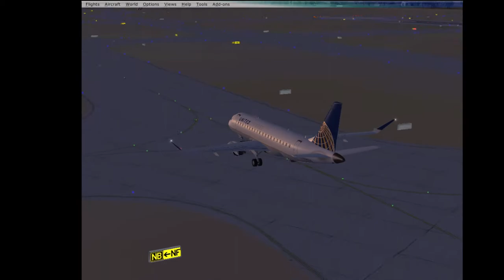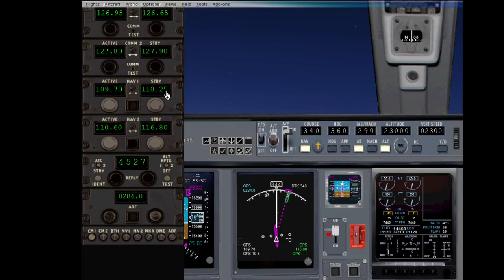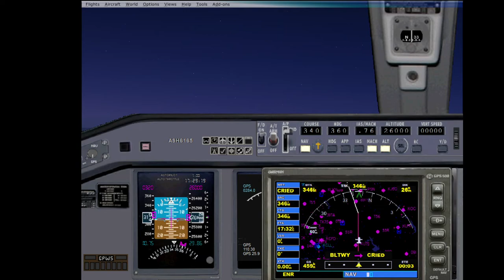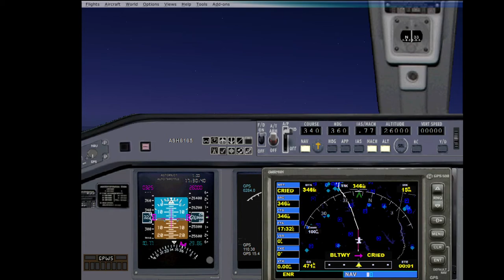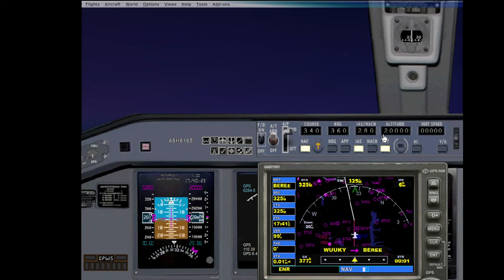IAH-DFW on VATSIM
Air Shuttle 6165 (ASH6165) just like those RW videos I posted.

(yes I accidentaly said 6035 in the beginning, oops. I had just done 6032 so that was on my mind I guess lol)

Raven AI E175 for FSX